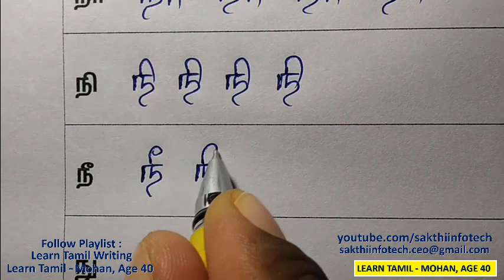#22. TAMIL ALPHABETS WRITING PRACTICE - Mohan, Age 40 - Learn Tamil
* If you want all Lessons, learn by mohan in order Whatsapp me.
* மோகன் அவர்கள் கற்கும் அனைத்து பாடங்களையும் வரிசையாகப் பெற வாட்ஸ்அப் செய்யவும்.